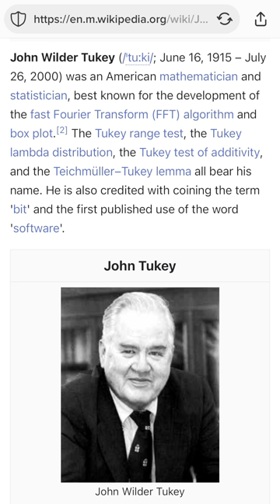John Tukey, Founder of Data Science!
John Tukey's 1962 paper, The Future of Data Analysis, shook up the stats world and paved the way for modern applied data science. Forget abstract math - he wanted to tackle real-world problems with data! 🌍🔍💡